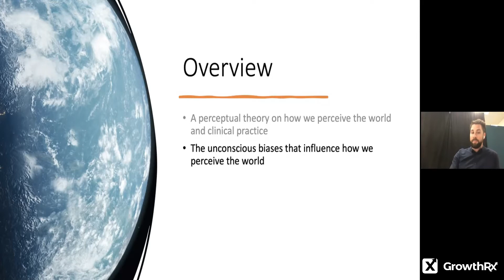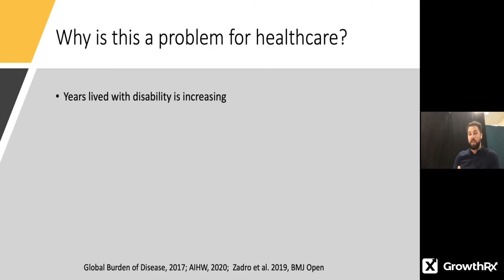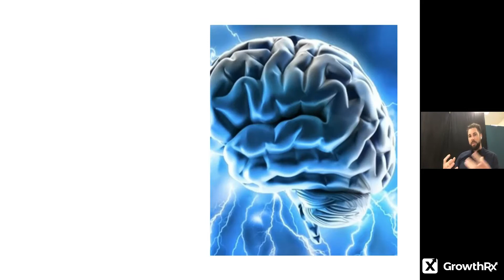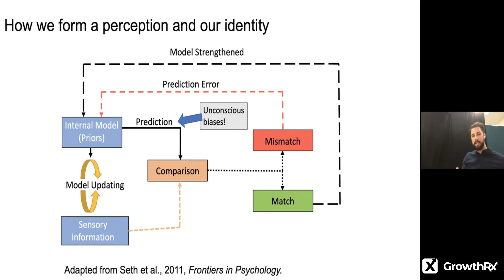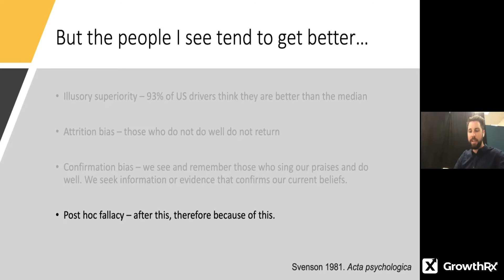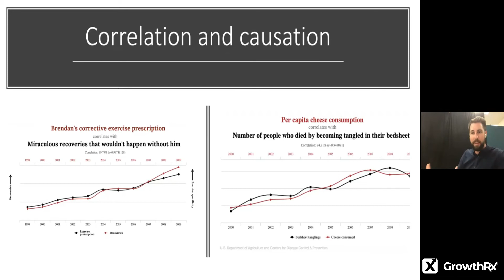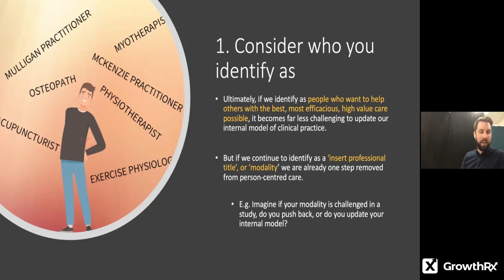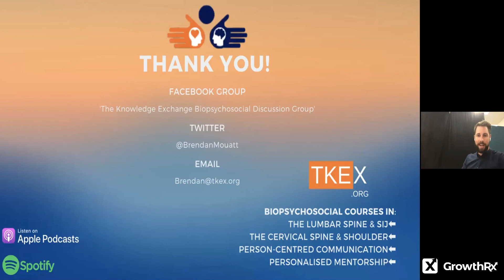Brendan Mouatt - GrowthRx CPD Webinar Series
29 OCTOBER - OFFSETTING UNCONSCIOUS BIAS IN HEALTHCARE

 Brendan Mouatt - GRx Leader, Accredited Exercise Physiologist, Business Owner, Passionate Educator & PHD Candidate.

👊🏻 Delivering valuable insight for all practitioners ranging from students and new graduates, through to mentors.

✅ Brendan joins us to present this week’s webinar on:

‘Offsetting unconscious bias in healthcare.’

Key points of discussion:

➡️ Identifying unconscious biases that impact how we engage with other providers and patients

➡️ Setting the stage for reflecting on our own biases

➡️ Strategies to minimise the impact of our biases to improve relationships with colleagues and patients

Take home actionable advice to inspire practitioners of all experience levels, encourage better communication with other healthcare providers, patient management and promote high value care.

       0:00-4:20                  *Intro
       4:22-9:21                  *Offsetting unconscious bias in healthcare
       9:22-14:58                *Unconscious Bias
       15:02-21:16              *Naive Realism
       21:19-27:51              *How we form a perception and our identity
       27:52-34:37              *But the people I see tend to get better...
       34:38-37:59              *Correlation and Causation
       38:00-40:59              *Other effects and biases influencing healthcare
       40:59-48:03              *Bias Mitigation Strategies
       49:57-1:04:06           *Thoughts Sharing
       1:04:06-1:05:51        *Outro